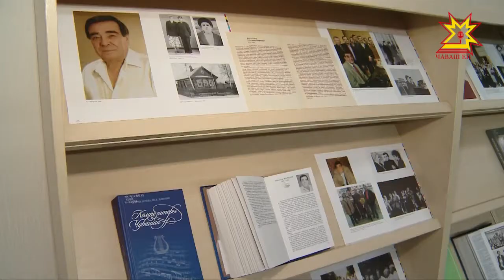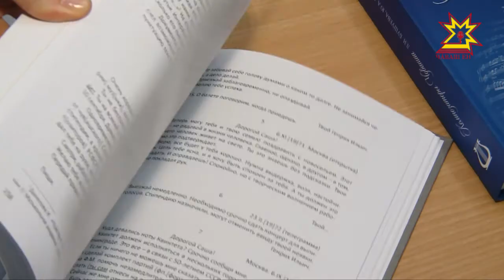В Национальной библиотеке Чувашии состоялась презентация книги «Композитор Александр Васильев»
Творец мелодий. В Национальной библиотеке Чувашии состоялась презентация книги «Композитор Александр Васильев», посвященная 70-летию музыканта.